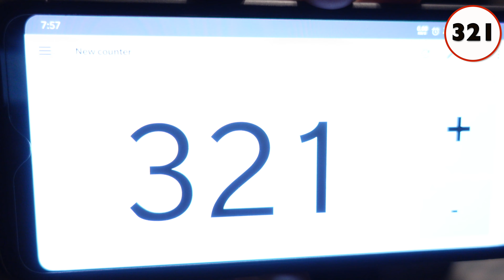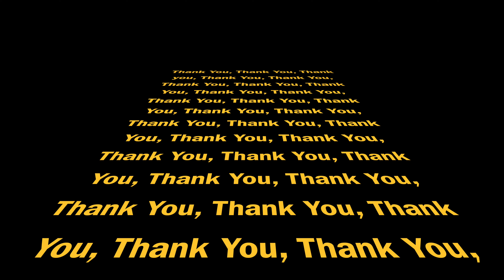Celebrating 1000 Subscribers | 1000 Thank You's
1000 times. The love and support you have shown us has been amazing and for that we are so thankful.We felt HAD to make this video to "Thank You" for subscribing to the channel and joining our journey. Ultimately we fell short in our goal but we weren't just going to leave you hanging because we owe you guys more than that!!! DestinationUnknown #1000

Watch until the end to see a special surprise!

Taylor Swift - Delicate and Plain White T’s - 1,2,3,4 were playing in the background inside the Wheel at Icon Park as we entered and exited that is not part of the music in our video

My Gear:
Nikon D3300

Sony ZV-1